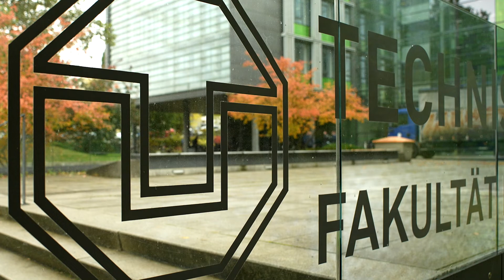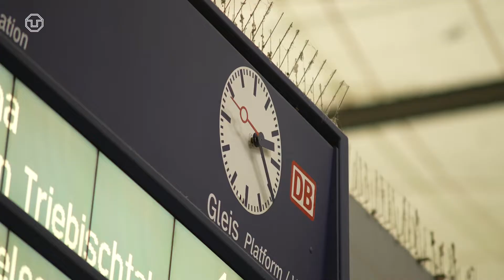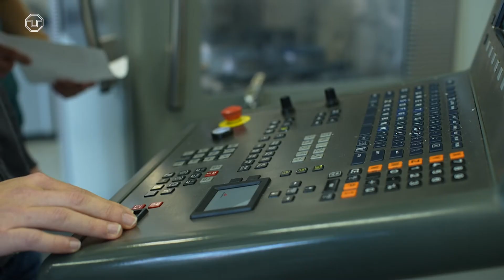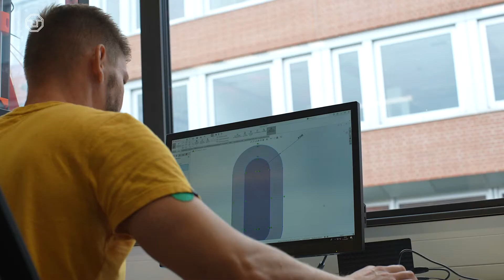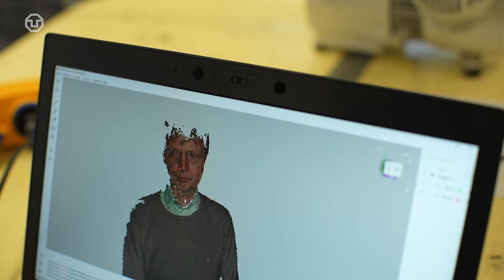Technisches Lehramt studieren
Du bist an technischen Aufgaben interessiert und hast vielleicht sogar schon eine technische Ausbildung? Du möchtest dein Wissen und Können gern an die jungen Generationen weitergeben? Dann qualifiziere dich weiter zur Berufsschullehrerin/ zum Berufsschullehrer für das gewerblich-technische Lehramt.

weiterführende Infos zum Programm Option Studium des technischen Lehramtes an berufsbildenden Schulen (OptLA):